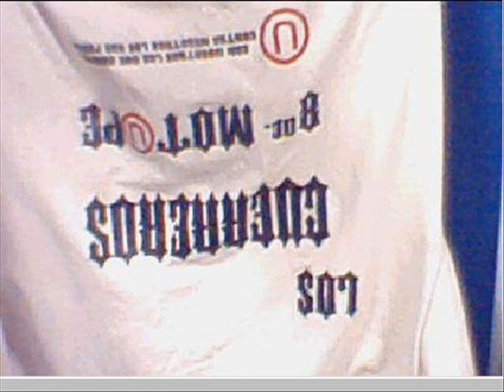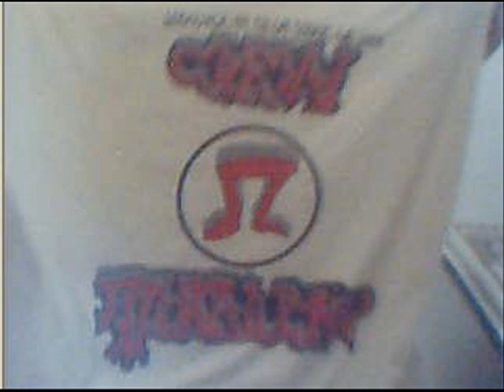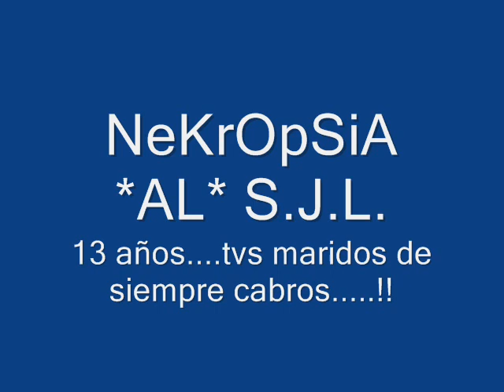NEKROPSIA SJL TROFEOS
aka los trapos de nvestros hijos de siempre.